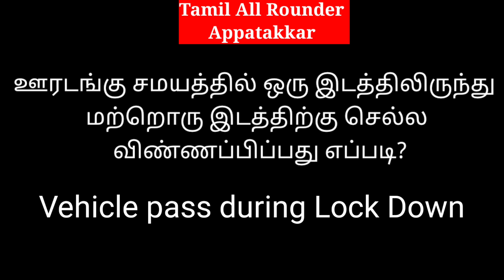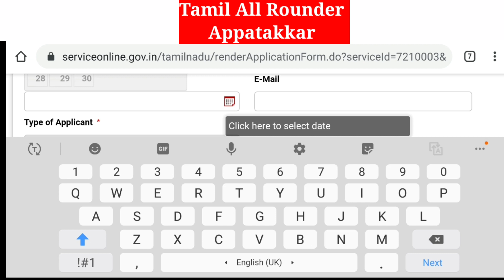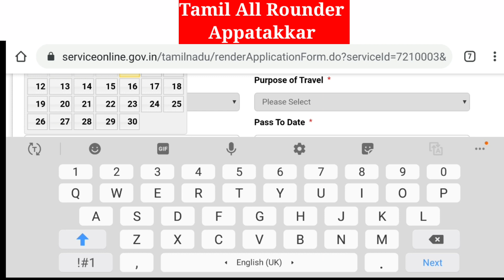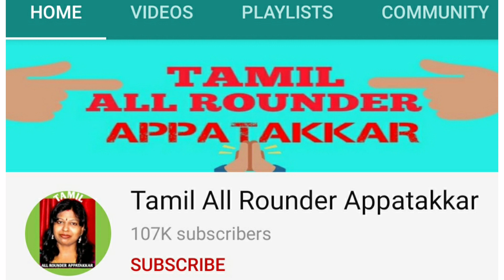How to apply for vehicle movement passes (epass) during lockdown in tamil nadu explained in tamil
How to apply for vehicle movement passes (epass) during lockdown in tamil nadu explained in tamil .Watch this on Tamil All Rounder Appatakkar

Thank you Tamil Nadu Government